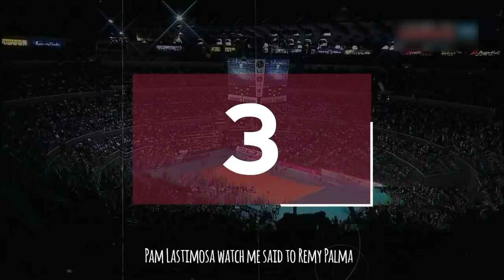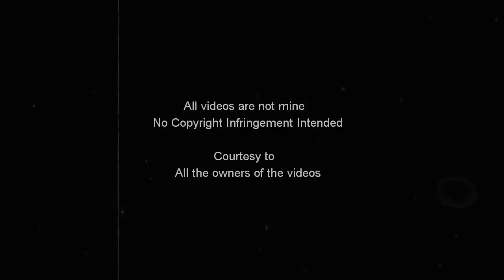Top 10 Most Memorable Swags of All Time Part 7 | UAAP WOMEN'S VOLLEYBALL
COURTESY TO All owners of the videos.

Background Music
Track: